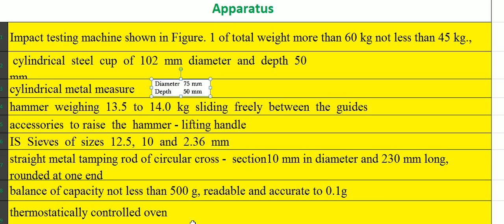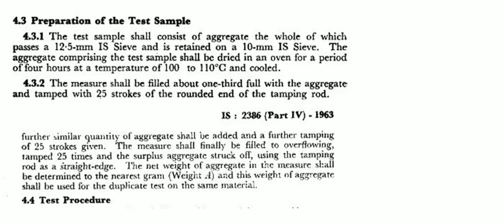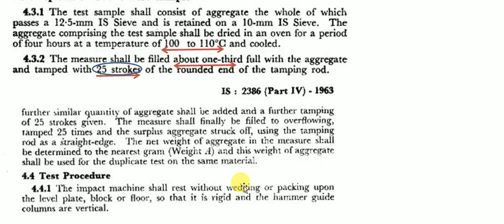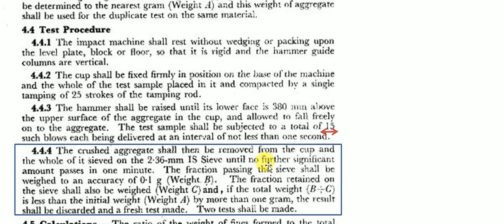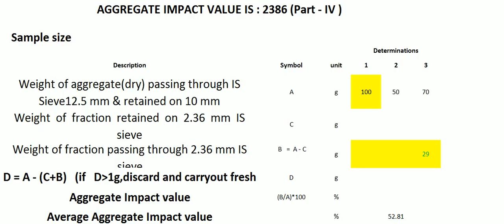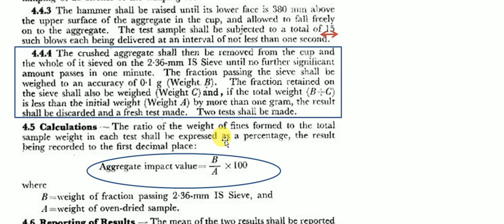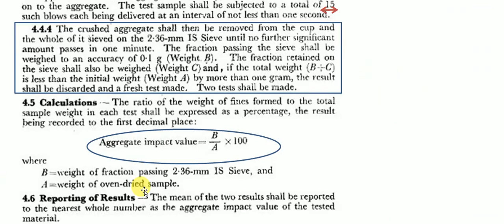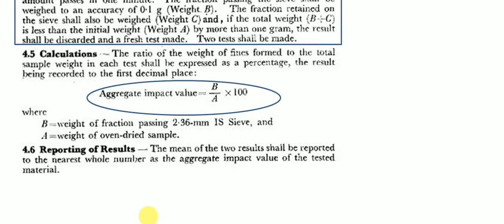Aggregate impact value ( as per is code 2386 part 4 ) in hindi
excel sheet